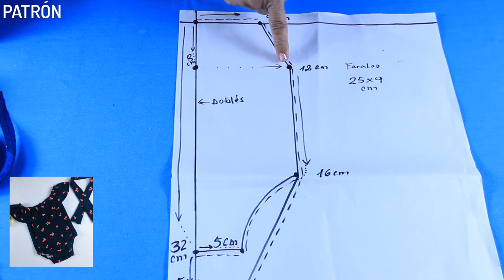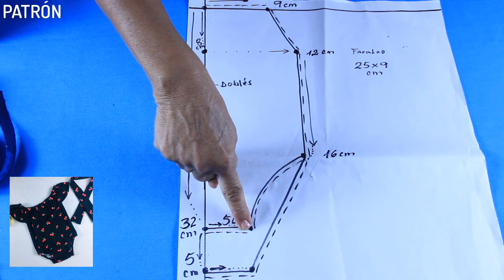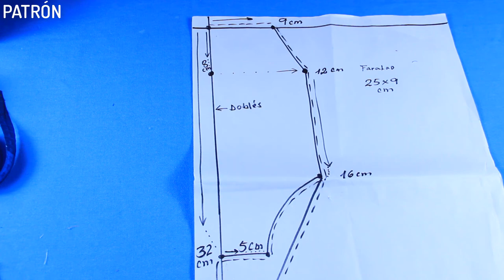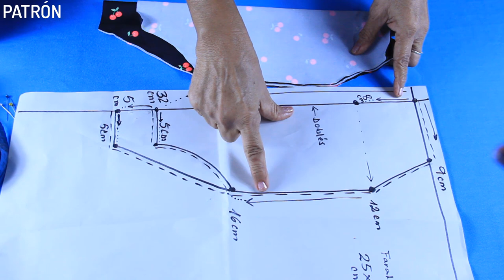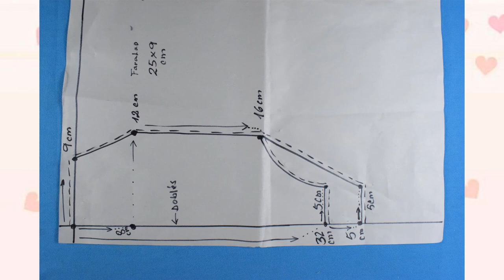DIY Como hacer hermoso body para bebe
Costura DIY